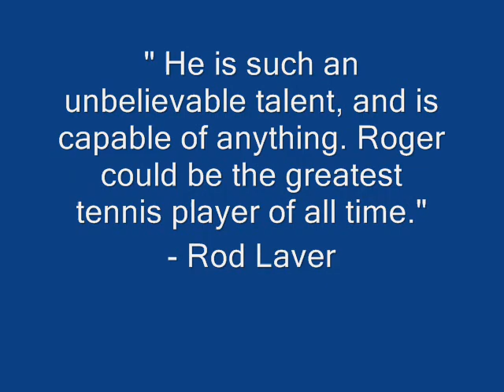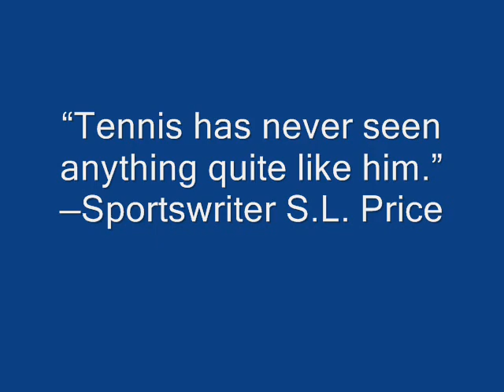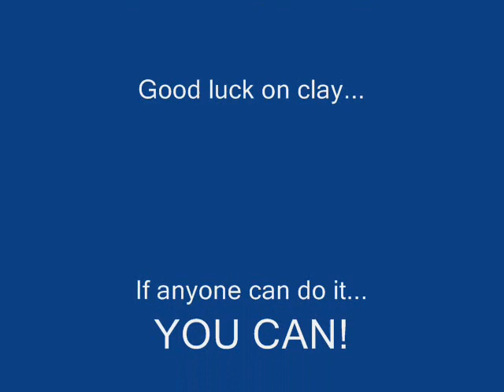Federer Clay Season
This is just a good luck vid I did for Federer wishing him well with the upcoming clay court season.. This is my 2nd vid.. so bear with me.. Im just learning...